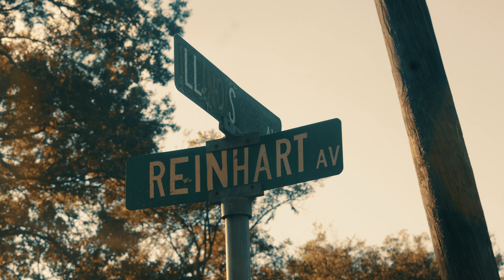Cashbond Wayne - Streets A jungle